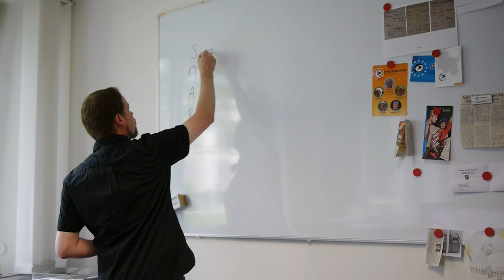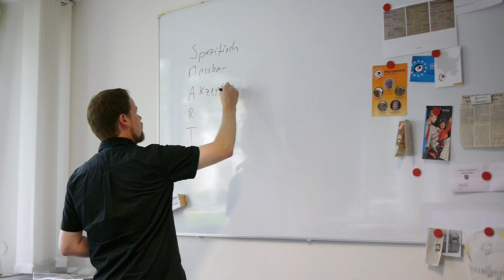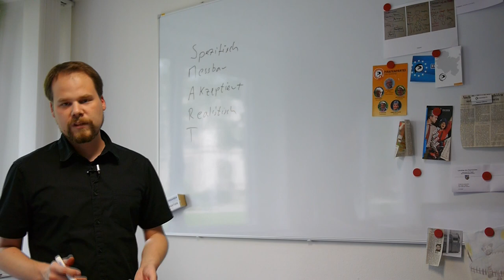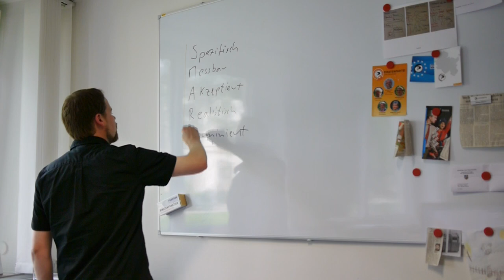SMARTe Ziele für die Landespolitik - Michael Hilberer erklärt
Wir haben einen Antrag in den Landtag eingebracht, um nach der SMART Methode definierte politische Ziele im Saarland zu testen. Ich erkläre Euch mal kurz, worum es geht.
(Sorry für den Ton, das Mikro hat Probleme gemacht.)